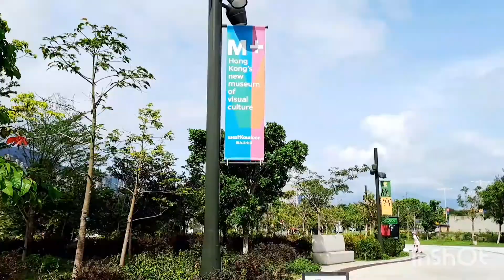West Kowloon /Maiden Armster Vlog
pasyal  sa araw ng linggo